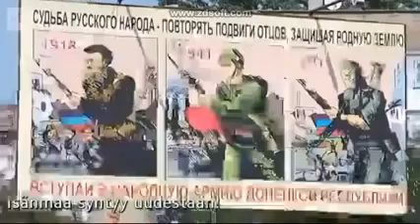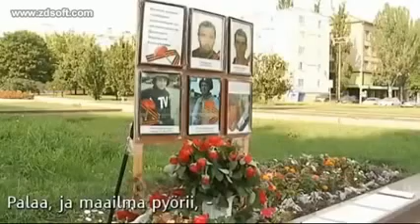Rois: 15ti letý hrdina Novorossie